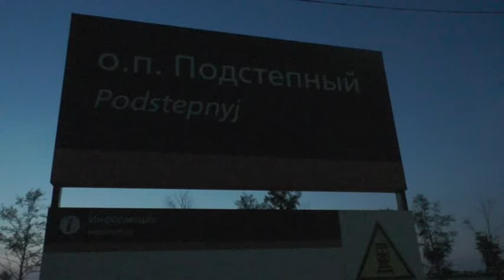Отъезд Никиты не первого и не последнего.